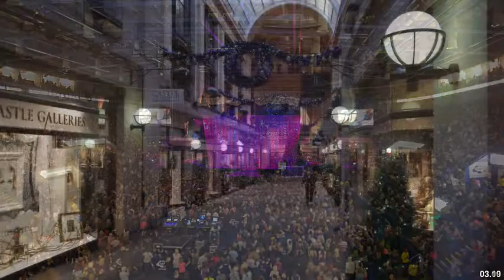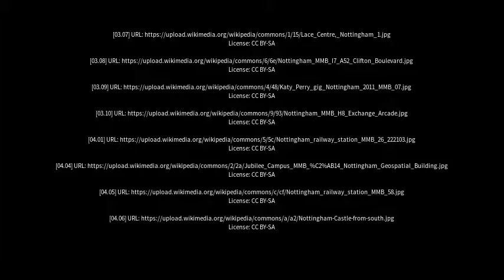Best places to visit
Best places to visit - Nottingham (United Kingdom) Best places to visit - Slideshows from all over the world - City trips, nature pictures, etc.